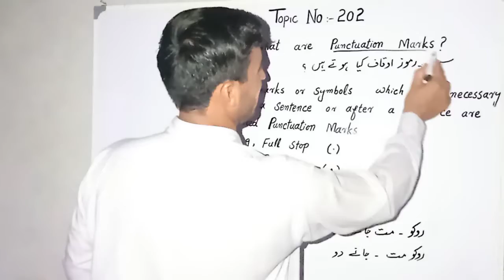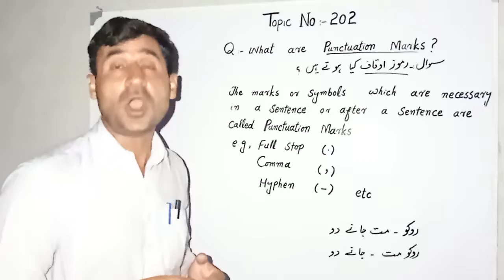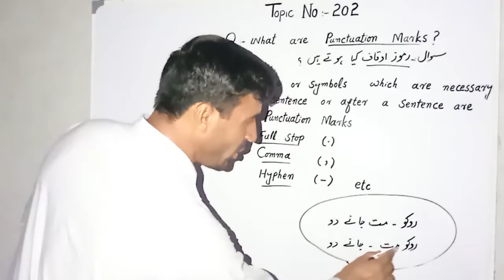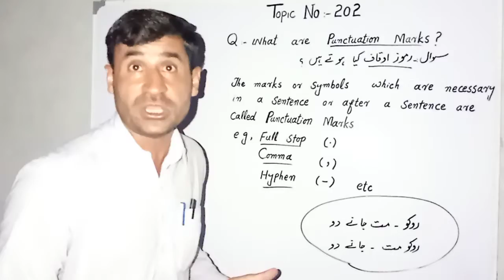What are Punctuation Marks? topic No 202